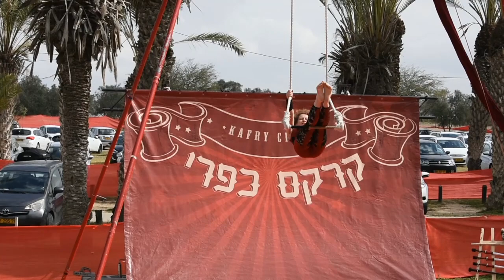Acrobatics at HaBsor National Park (Eshkol Park)